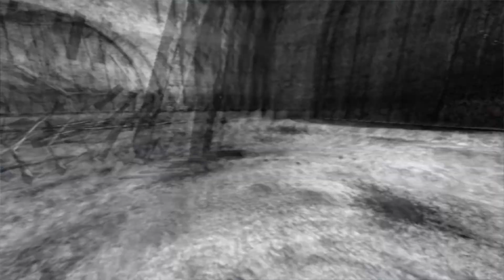Painkiller Resurrection [Level 3 - Gloomy Mountains] Polish Dubbing